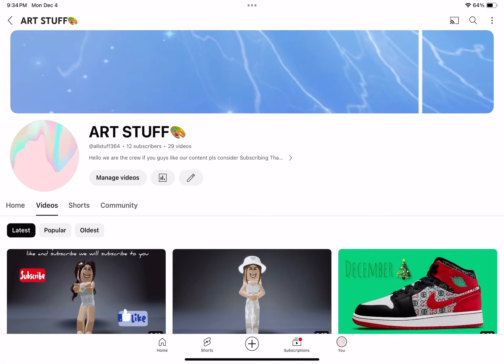Our old channel…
Check out some of our old videos on this channel